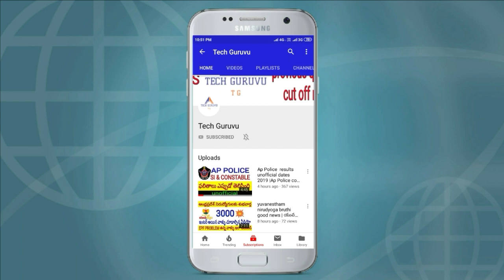Ap Police results గురుంచి రిక్రూట్మెంట్ బోర్డ్ తో కాల్ రికార్డింగ్ || Ap police results latest news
Ap police results గురుంచి రిక్రూట్మెంట్ బోర్డ్ కి కాల్ చేసి అడగడం జరిగింది .
# appoliceresults2019